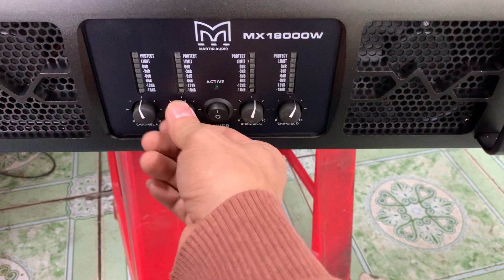ĐẨY MARTIN 4 KÊNH cx1800w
Cục đẩy công xuất lớn chạy 64 sò công xuất và rất nhiều đèn bù áp chạy được mọi loại loa công xuất lớn phù hợp với phòng hát và gia đình